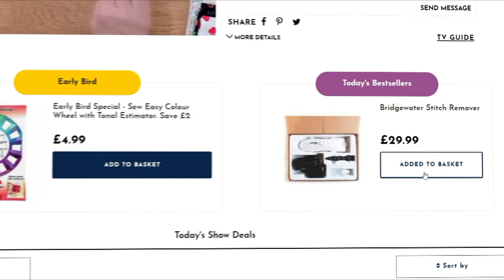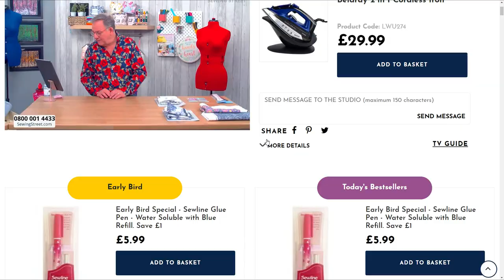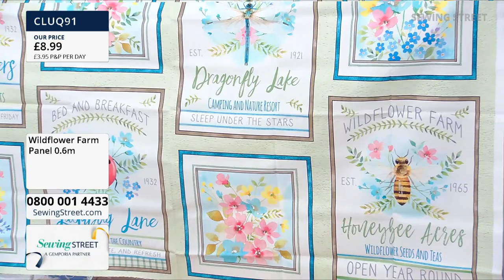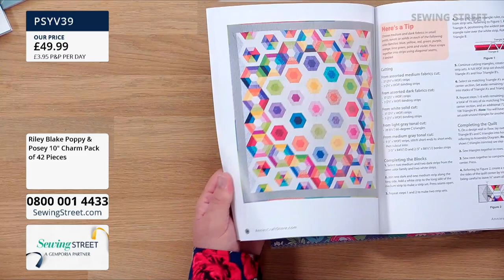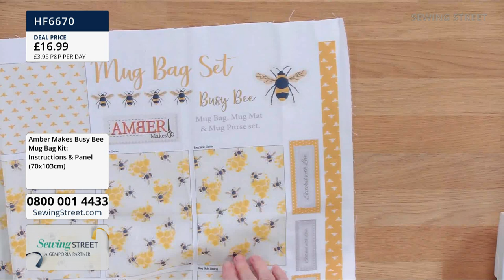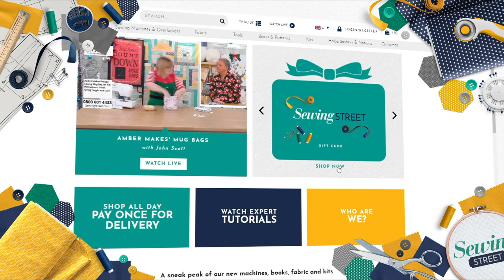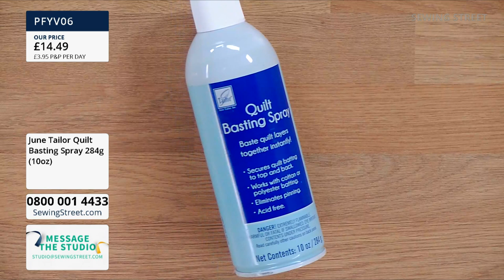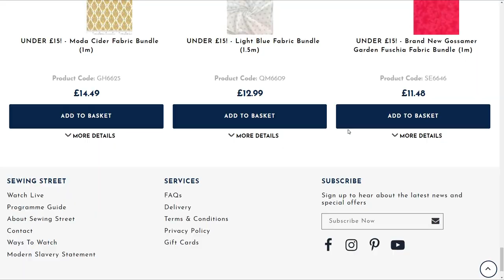Sewing Street – 15/07/2021–Rebecca Reid joins John for Amber Makes with Hexi Cushions & Mug Bag Kits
Hour 1: 0:00:00
Amber Makes - Hexi Cushions with Rebecca Reid

Hour 2: 1:02:00
Pre-cuts

Hour 3: 2:02:00
Amber Makes - Mug Bag Kits with Rebecca Reid

Hour 4: 3:02:00
Quilting Rulers & Tools

Hour 5: 4:02:00
Fabric Bundles Under £15